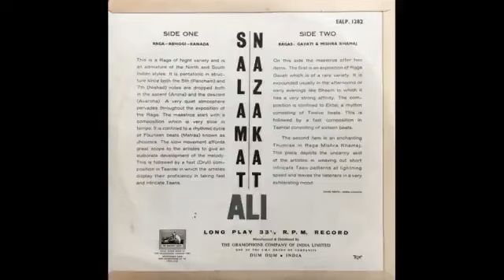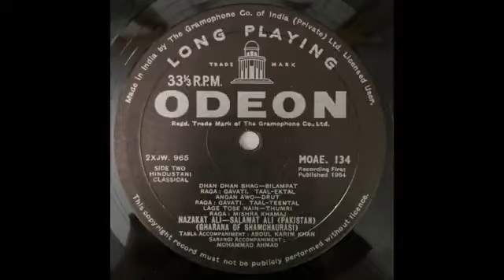Nazakat & Salamat Ali Khan | Khamaj | लागे तोसे नैन laage tose nain | 1964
लागे तोसे नैन
मोरी बाली उमरिया
रैन अंधेरी मोहे डर लागे
मोहे किया बेचैन
लागे तोसे नैन
ओह राम

Today happens to be Salamat Ali Khan saheb's 22nd death anniversary.
This is from the brothers' 1964 LP known as their Abhogi LP, Nazakat Ali - Salamat Ali as it had their famous Abhogi Kanada, as well as Gavati, apart from this Mishra Khamaj thumri.

Tabla: Abdul Karim Khan
Sarangi: Mohammad Ahmad